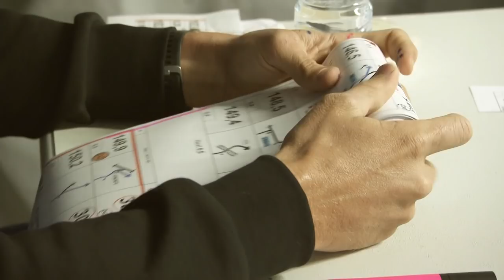DAKAR2021 - Étape 2 - Ross Branch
La variété des territoires saoudiens offre des combinaisons quasi infinies pour donner la tonalité souhaitée au parcours du Dakar. Après la découverte du pays en 2020, celui tracé pour l’édition 2021 est dédié à l’exploration : en privilégiant toujours la nouveauté, puisque les itinéraires des spéciales sont intégralement inédits ; et en limitant la longueur des secteurs les plus roulants, sur lesquels les différences sont uniquement liées à la puissance des véhicules.